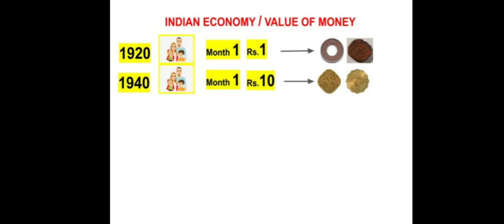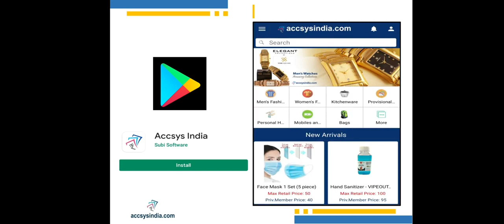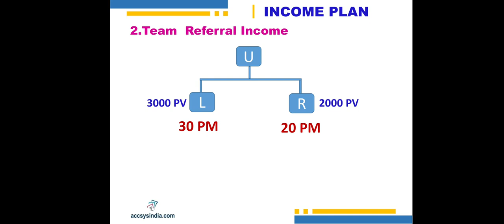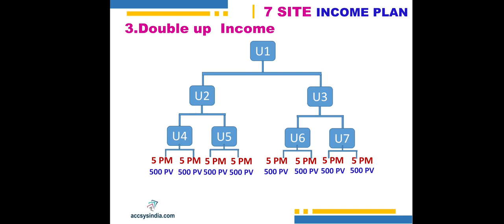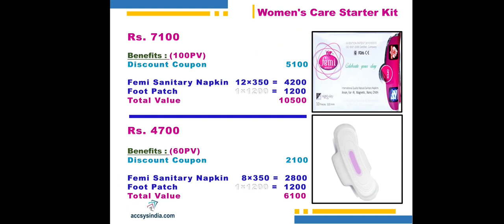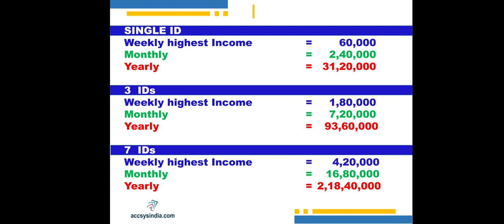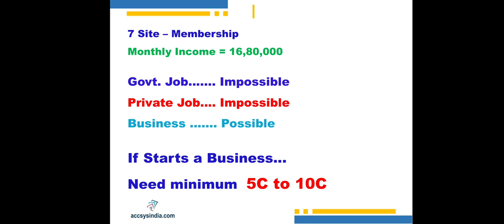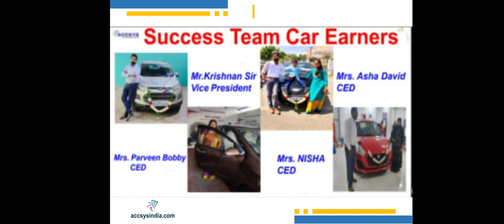Accsysindia || Mr.Umar ED || Full Plan Presentation || Work From Home || PH : 8056804432